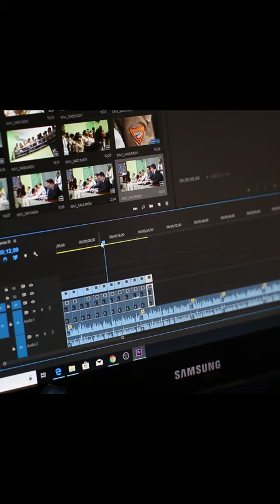Top 3 Dog Breeds You Should have in Zombie Apocalypse